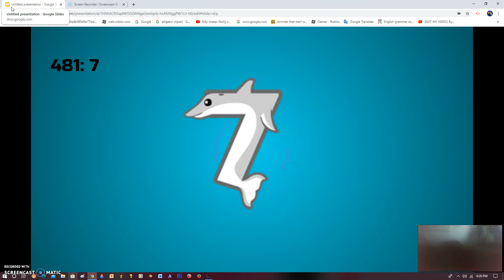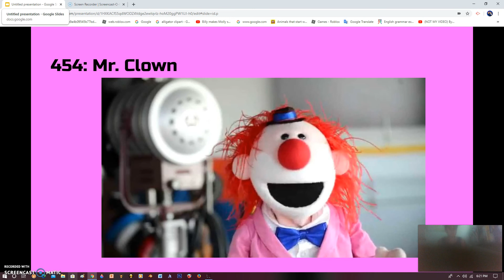500 Numbers List - Part 1